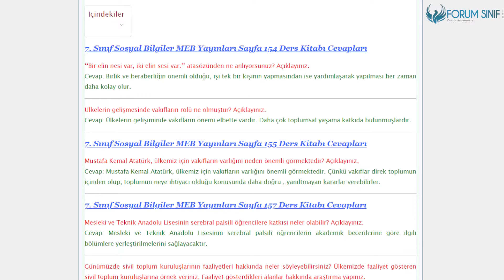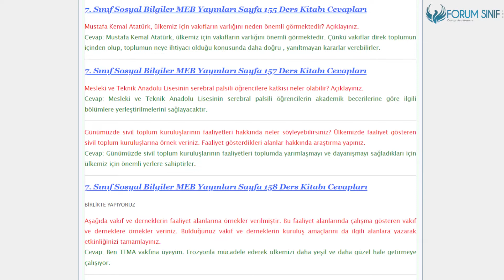7. Sınıf Sosyal Bilgiler Ders Kitabı 154-155-157-158 Sayfa Cevapları MEB Yayınları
7.Sınıf MEB Yayınları Sosyal Bilgiler Ders Kitabı 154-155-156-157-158. Sayfa Cevapları Yardımlaşma ve Dayanışma Kültürümüz